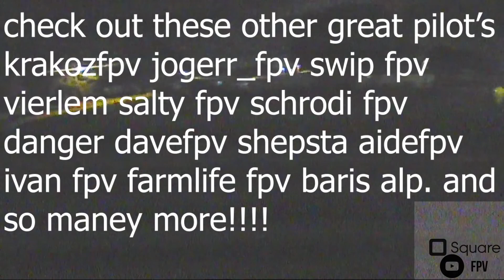nite flying!!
trying my hand at some night flying.

Eachine Q90C Flyingfrog
Eachine 32bits F3 Brushed Flight Control Board Based On SP RACING F3 EVO
8520 2S Brushed Coreless Motor
44mm 3-blade propellers
7.4V 300mAh 25C Lipo Battery

other stuff I use as well.
Spektrum DXe Transmitter
Eachine ProDVR Pro
Eachine VR D2  RP-SMA 6dBi 5.8GHz Mushroom
VR-006 3 Inch Goggles